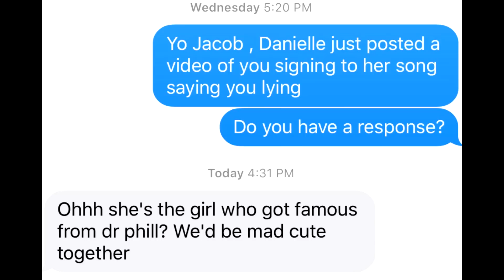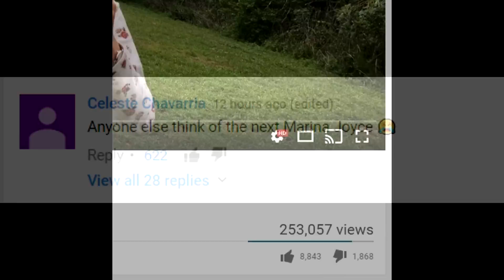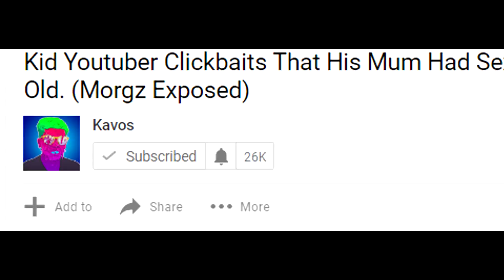Tana Mongeau & FaZe Banks DATING! DramaAlert Jacob Sartorius Responds to Danielle Bregoli!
Fan Mail:
KEEMSTAR